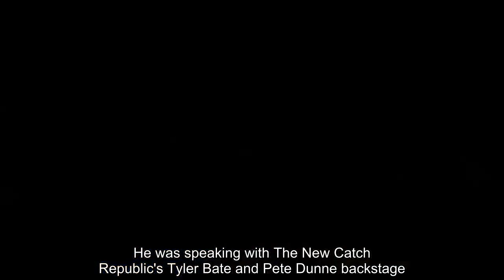4 things Nick Aldis and Adam Pearce's big announcement can be following WWE SmackDown